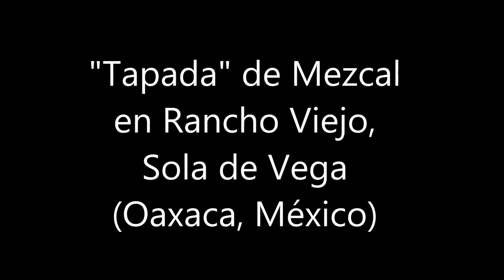Tapada de maguey para cocinar mezcal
Este video muestra el proceso de apilamiento de los tallos del maguey para ser cocinados a fuego lento durante unos 3 días.
Lugar: Rancho Viejo, Oaxaca (México).